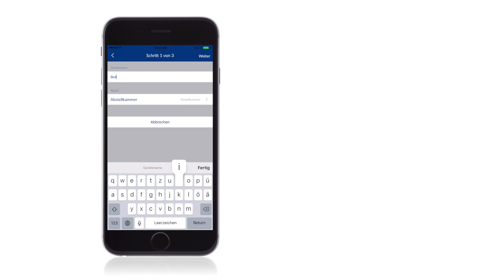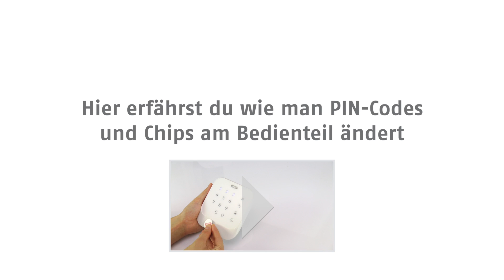Bedienteil Ersteinrichtung – Smartvest Tutorial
Die Smartvest Funk-Alarmanlage ist dein Einstieg in ein modernes Zuhause mit zuverlässiger Rundum-Sicherheit und eben allem was Du draus machst. Sämtliche Einstellungen und Bedienfunktionen steuerst du mit einer einzigartigen, innovativen App – alle Komponenten und verschiedene Kameras aus dem ABUS Sortiment sind dabei komplett integriert. Das bedeutet: endlich eine App für alles.